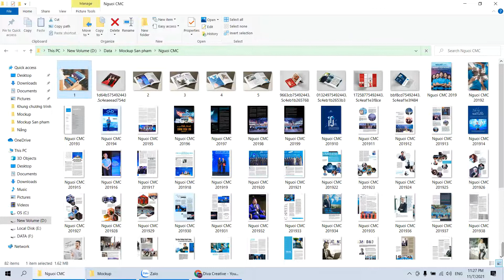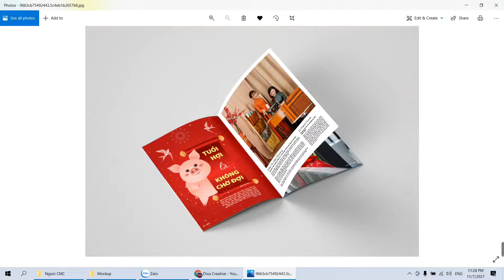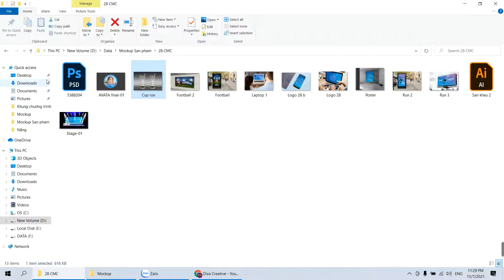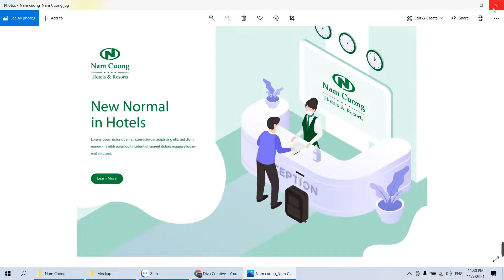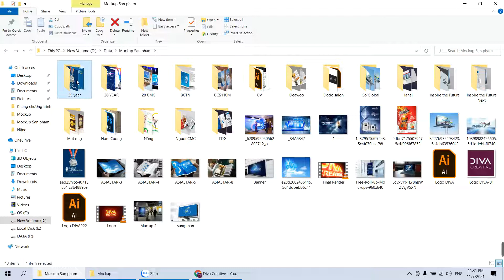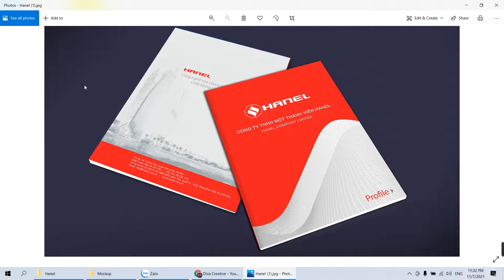Chia sẻ một số mockup đã thiết kế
Nhận dạy Adobe Photoshop - Adobe illustrator Online hoặc Offline cho các bạn có nhu cầu từ cơ bản như  chỉnh sửa ảnh cho việc bán hàng Online đến việc thiết kế các ấn phẩm chuyên nghiệp như Logo, Brand...

💡 Nhận thiết kế Logo và các ấn phẩm liên quan Thiết Kế Đồ Hoạ